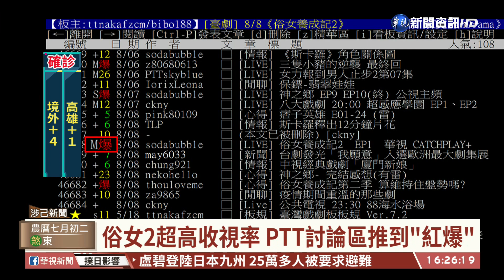俗女2超高收視率 PTT討論區推到"紅爆"｜華視台語新聞 2021.08.09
觀眾朋友敲碗等了好久的「俗女養成記」，終於推出第2季！全新一季首播，大嘉玲「謝盈萱」結束北漂回鄉、堅定完成夢想的過程，鬧出很多笑點！而小嘉玲則是要上國中了，嘉玲媽媽望女成鳳，描寫出天下父母的心情，卻也拍出那個年代媽媽的無奈，心酸眼淚逼哭許多網友，笑中帶淚的內容，讓PTT討論串「紅爆」，收視率更勝有線、無線兩台播出的東京奧運閉幕式！